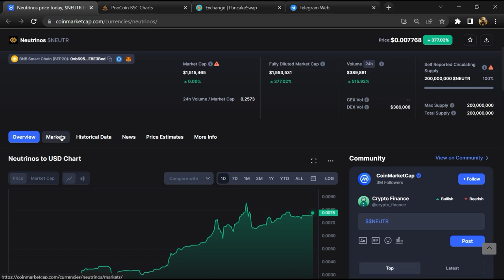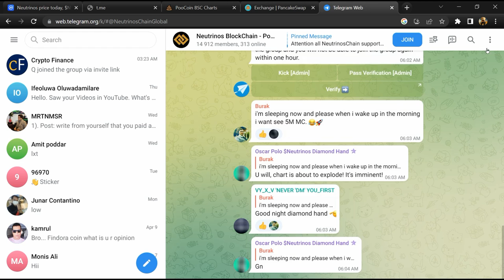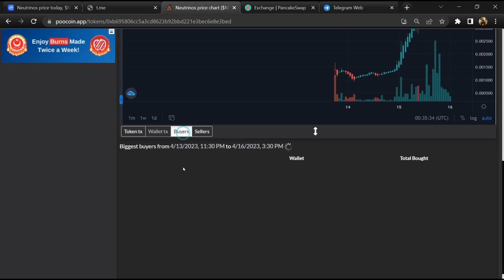Is Neutrinos ($NEUTR) Token Legit or Scam ??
In this video, I am going to share that Neutrinos ($NEUTR) Token is legit or a scam. I have made videos based on online data, I am not a financial advisor investing in crypto at my own risk.